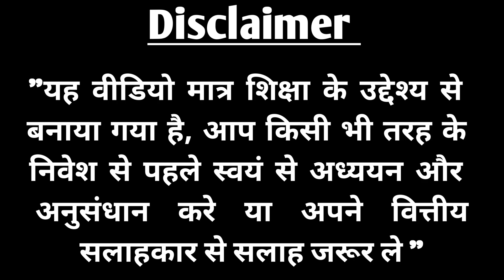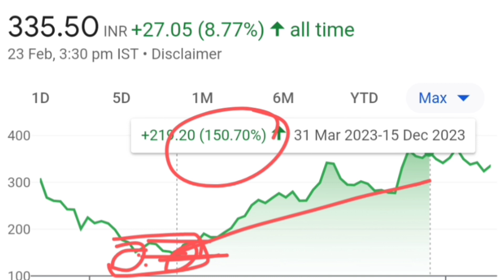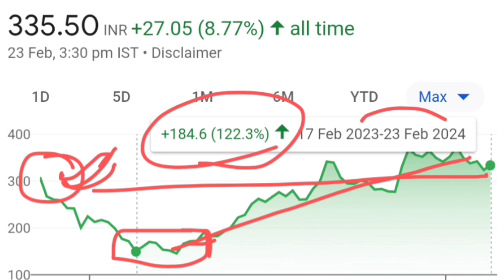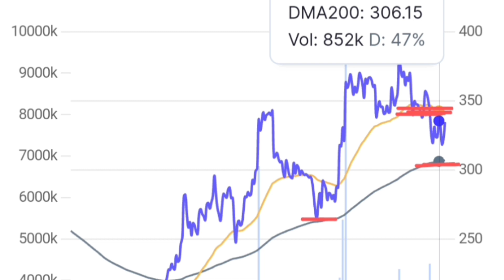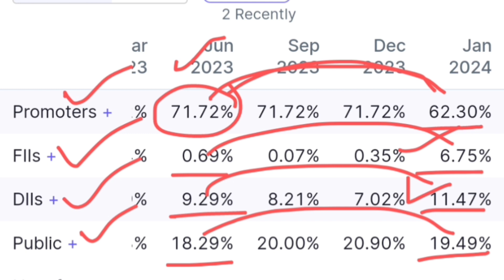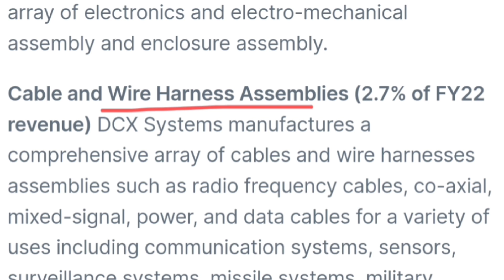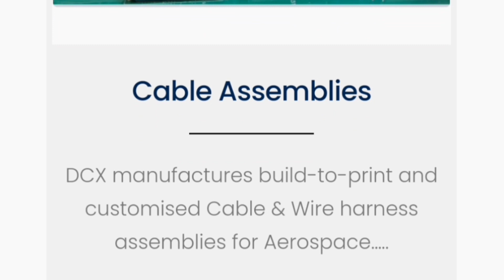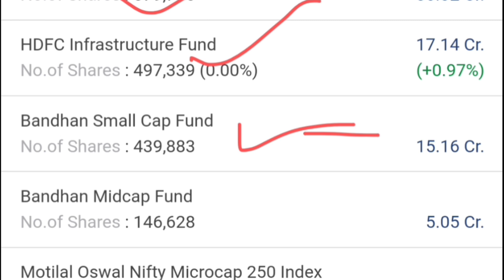Dcx share latest news | dcx system share news | Next multibagger stocks in India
Dcx share latest news | dcx system share news | Next multibagger stocks in India, Hello everyone I am founder & CEO of this channel  Wow Invest. In this video you will learn about the dcx system share and dcx share latest news as well as dcx share analysis , this stock is a small cap and high risky

Thank